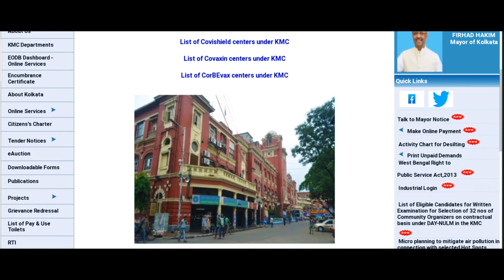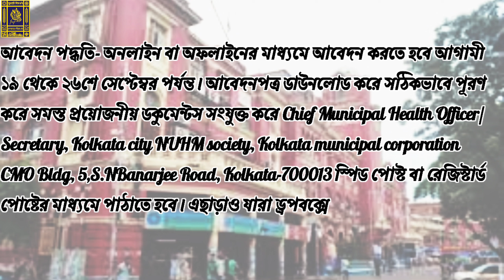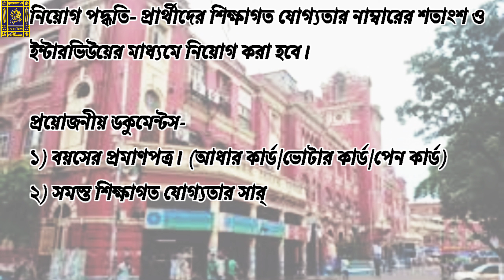WEST BENGAL MUNICIPALITY RECRUITMENT 2022 | KOLKATA MUNICIPAL CORPORATION RECRUITMENT 2022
West Bengal Municipality RECRUITMENT 2022 | Kolkata Municipality RECRUITMENT 2022

Great news for women job seekers of West Bengal. Recruitment notification for the post of Staff Nurse has been published in the Municipal Corporation of the State. Any Indian citizen i.e. candidates from any district of West Bengal can apply here.